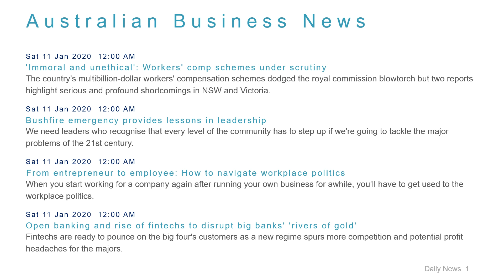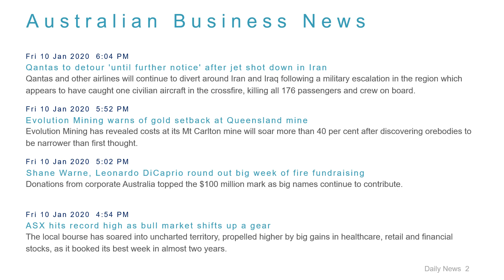Business News Headlines for 11 Jan 2020 - 1 PM Edition